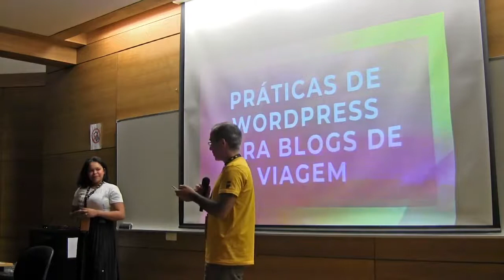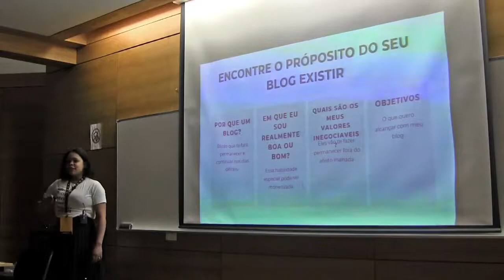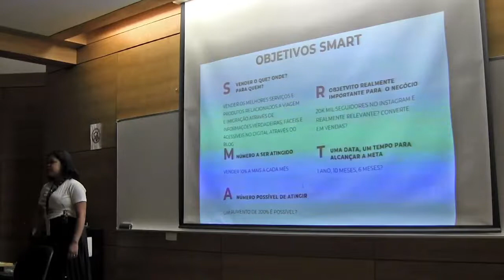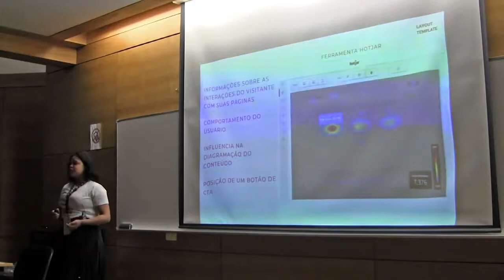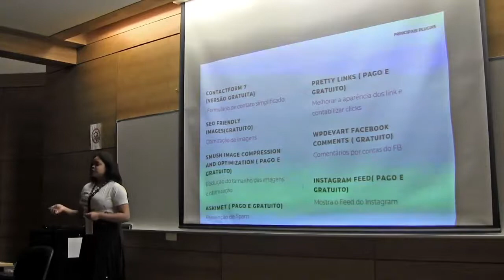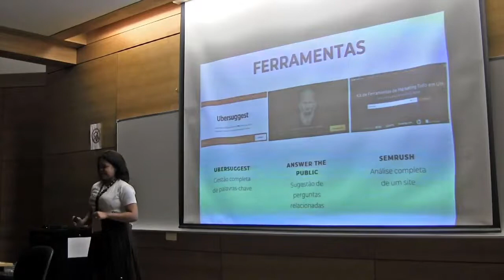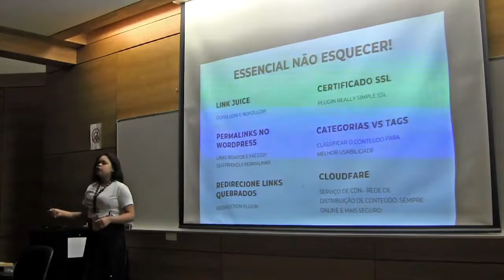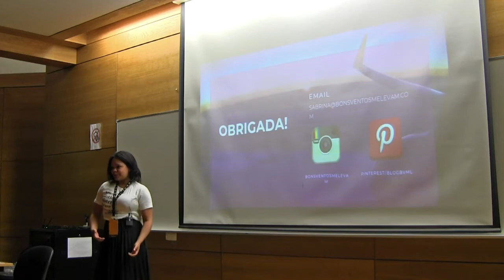Sabrina Kelly Silva: Práticas de WordPress para blogs de viagem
Práticas de WordPress para blogs de viagem.